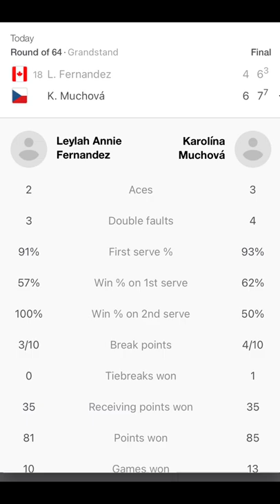UPDATED RESULTS: LEYLAH FERNANDEZ VS KAROLINA MUCHOVA - ROUND OF 64 - MIAMI OPEN 2022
KAROLINA WINS! CONGRATULATIONS!

photos and videos are credited to the owners